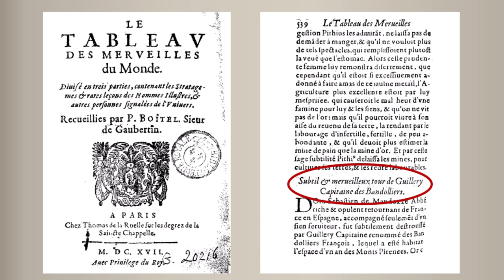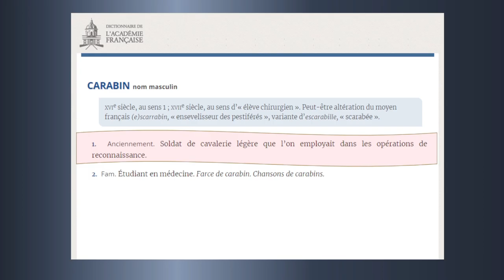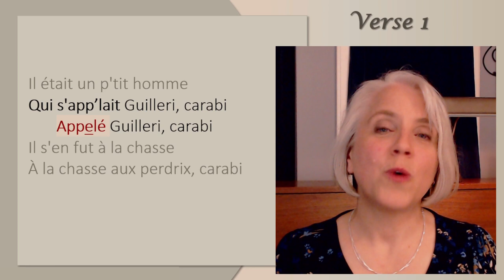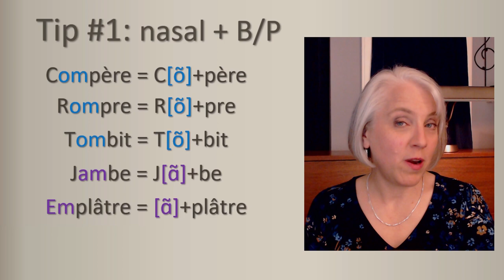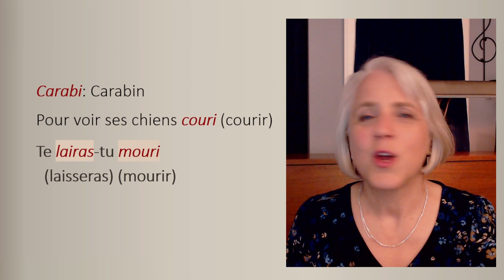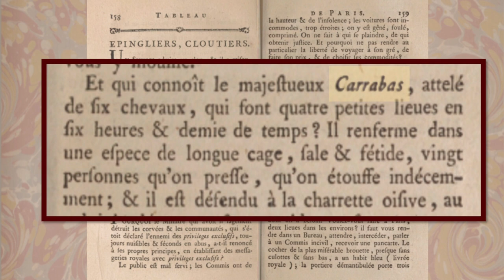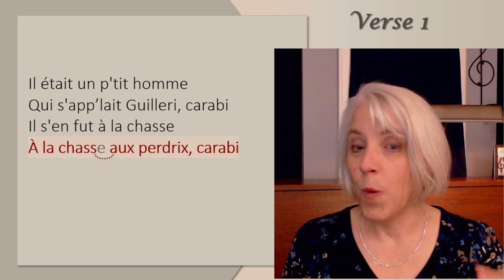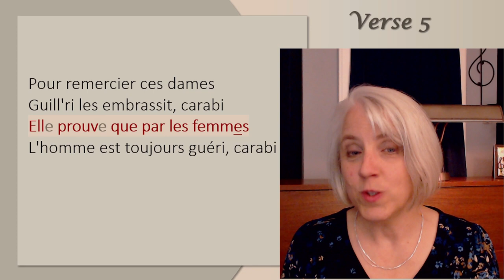Compère Guilleri, French diction for choirs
Related diction videos
The other two videos in this 3 part series

The legend and the historical facts around Philippe Guilleri from this book:
Compère Guillery, bandit du Poitou. de Lavallée, Jean, Geste éd. ISBN : SANS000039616 ; 01/10/1991 ; 160 p.

Link to Wikipedia page on the song (note that it's limited and it repeats the myth that Guillery was of noble birth!)

Images and references from Bibliothèque Nationale de France, listed in order of appearance in the video (more or less).

Boitel, Pierre (15..-16..). Auteur du texte. Le tableau des merveilles du monde ... contenant les stratagèmes et rares leçons des hommes illustres et autres personnes signalées de l'univers, recueillies par P. Boitel, sieur de Gaubertin. 1617.

Mon journal : recueil hebdomadaire illustré pour les enfants de 8 à 12 ans. 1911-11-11.

Weckerlin, Jean-Baptiste (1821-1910). Auteur du texte. Chansons de France pour les petits Français avec accompagnements de J. B. Weckerlin ; Illustrations de M. Boutet de Monvel. 1886

Verrimst, Victor Frédéric (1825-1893). Auteur du texte. Rondes et chansons populaires illustrées, avec musique et accompagnement. 1876

Mercier, Louis-Sébastien (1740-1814). Auteur du texte. Tableau de Paris. Tome 2  1781